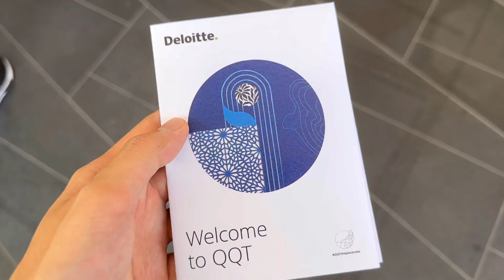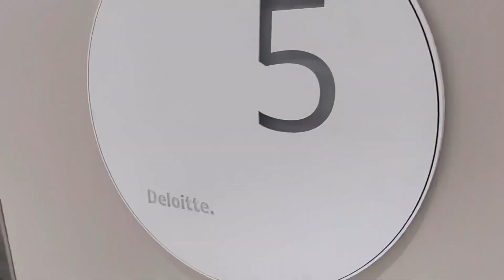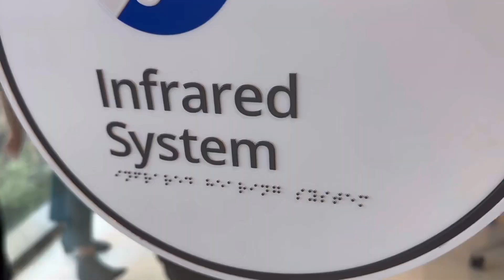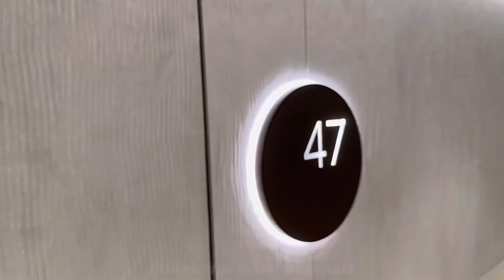Deloitte Office Tour in Sydney, Australia | New office at Quay Quarter Tower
Deloitte Sydney Office Tour ~ Deloitte is moving to its new office, AMP Capital’s tower - Quay Quarter Tower 🏢

Showing a simple office tour as I join the office tour arranged by the firm. Enjoy ☺️

Every video clip is filmed and edited on iPhone XS Max, Splice app. Eng sub included 👌🏼

📌 Recommended Products 📌
Dr. Martens (Best shoes)
Chromecast with Google TV
Good Read - Days at the Morisaki Bookshop
Paper Towel lmao